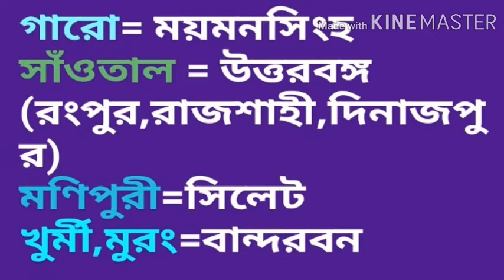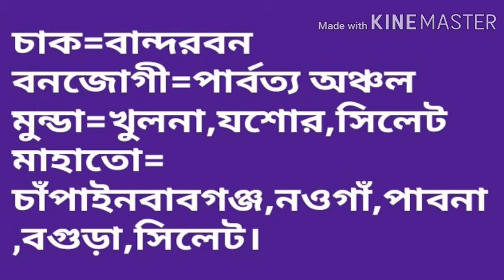কোন উপজাতিদের কোথায় বসবাস?। BCS & others job preparation। Admission test।বাংলাদেশ বিষয়াবলী। Gk